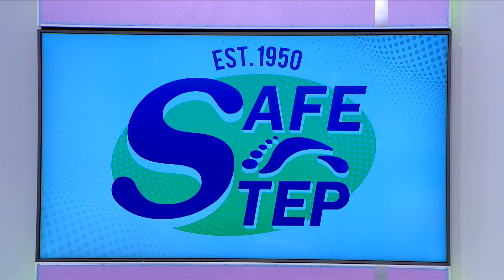Safe Step new Video AW2023